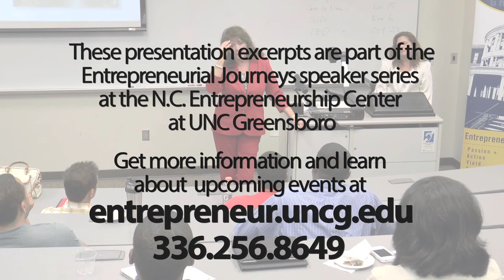EDBS -- The Entrepreneurial Journey of Judy Miller & RSVP Communications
Judy Miller, owner and founder RSVP Communications shares how she built a thriving Greensboro-based business at the North Carolina Entrepreneurship Center's monthly Entrepreneurial Journeys program on October 16, 2013.

RSVP Communications is a full-service, direct-response marketing company located at 8765 W. Market St. A native of Greensboro, Miller has grown her company to a level of success that is admirable by any standard. Her entrepreneurial experience has been featured in numerous publications. In addition to serving as the president of her company, she also serves her community. She was the first woman admitted to the Guilford Rotary; she currently serves on the Board of Advisors for Elon University's Love School of Business, the Board of Directors for the Nussbaum Center, GTCC's Foundation Board and the External Advisory Board of the NC Entrepreneurship Center. She has been honored by The Commission on the Status of Women as the recipient of the Woman-Owned Business Achievement Award and received GTCC's Distinguished Alumni Award. In 2012 she was named, by Business Leader Magazine, as one of the top 50 Entrepreneurs in the Southeast Region.

To learn more about the Entrepreneurial Journeys Speaker Series visit: entrepreneur.uncg.edu